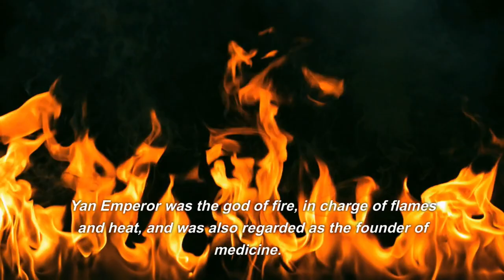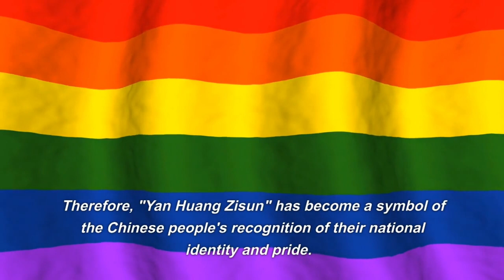The Origin of the Descendants of Yan and Huang